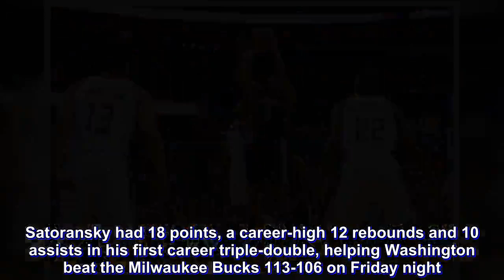Wizards turn back Antetokounmpo-less Bucks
Tomas Satoransky got a bottled-water shower from his teammates and a postgame handshake from team president Ernie Grunfeld.

The big game for the lanky Czech point guard was cause for celebration for the Washington Wizards, who are playing cohesively with Satoransky starting in place of the injured John Wall.

Satoransky had 18 points, a career-high 12 rebounds and 10 assists in his first career triple-double, helping Washington beat the Milwaukee Bucks 113-106 on Friday night.

Bradley Beal scored 32 points for the Wizards, who won for the third time in four games. Beal threw down an alley-oop for Satoransky’s last assist, making it 111-101 with 1:43 remaining.

“Shout out to Brad, because he called that play,” Satoransky said. “It was all love from him.”

With Milwaukee star Giannis Antetokounmpo sidelined by hip and quad injuries, Washington came out aggressively and never trailed after the opening two minutes. The Wizards finished with 18 3-pointers, matching the franchise record.

Trevor Ariza scored 20 points, including 18 in the second half, and made six 3-pointers. Jeff Green went 4 for 7 from beyond the arc on his way to 20 points, helping Washington shoot 54.5 percent (18 of 33) from 3-point range. It was the Wizards’ first game this season making more than 50 percent of their 3s.

“We’ve been passing the ball well. We’ve been spacing it well,” coach Scott Brooks said. “With Trevor, he was bound to make some of his 3s.”

Washington improved to 7-4 without Wall this season and 5-3 since the injury that forced the Wizards’ highest-paid player to undergo season-ending surgery on his left knee. The Wizards also traded away Kelly Oubre Jr. and Austin Rivers while adding Ariza.

“Our team is totally different from the beginning of the year,” said Beal, who scored 30 or more for the 10th time this season. “It’s just a matter of us getting it together, and I think we’re finally at that point to where we can turn the corner.

“We’re just dedicated to playing hard and playing the right way. I don’t know what it is. Maybe a switch clicked on or whatever it is, but we’re clicking at the right time and we have a good group of guys in here who just want to continue to get better and want to win.”

Khris Middleton scored 25 points for the Bucks, who had won 11 of 13. Eric Bledsoe had 18 points and nine assists.

“To play the way we want to play, you’ve got to move, move people, move the ball,” coach Mike Budenholzer said. “We were just a little stagnant.”

Washington used a 13-2 run to open an early 34-22 lead. Beal converted a three-point play and made a 3-pointer during the stretch, and Satoransky also made a 3.

Malcolm Brogdon helped steady the Bucks in the second quarter with 11 points on 4-of-4 shooting. Washington led 57-47 at halftime and pushed back ahead after Milwaukee tied it twice in the third quarter. The Bucks fell to 2-1 this season without Antetokounmpo.

“It’s an adjustment. If any of the starters were out, it would be an adjustment,